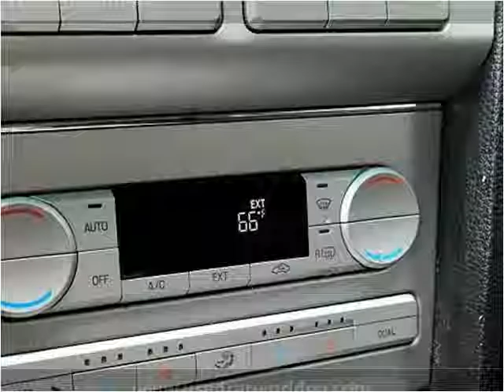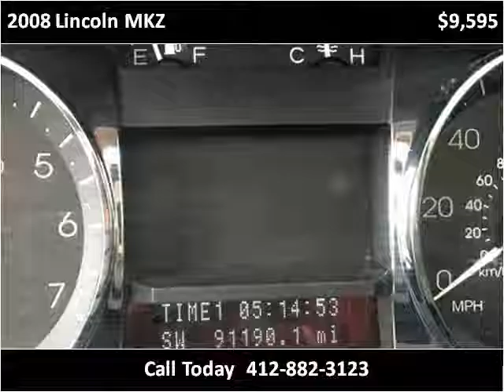2008 Lincoln MKZ Used Cars Pittsburgh PA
This 2008 Lincoln MKZ is available from Used Car World.